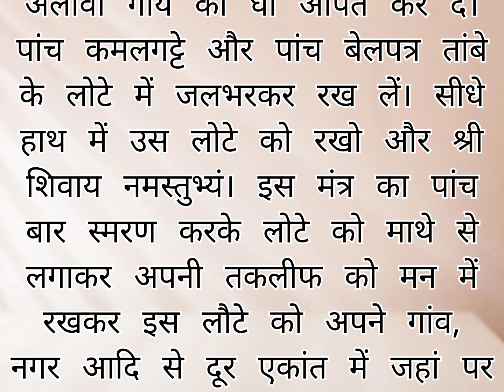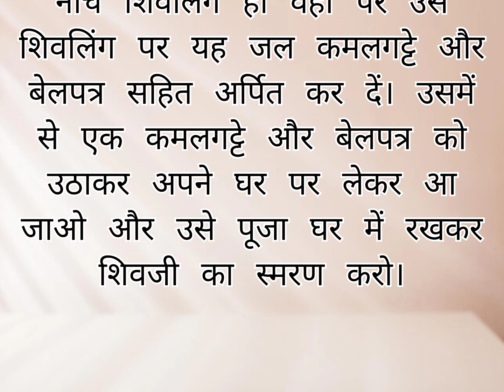गंभीर बीमारी से मुक्ति के लिए उपाय | Vastutips | Dharmik gyaan | Vastu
vastu Dosh Ko Mitane Ke liye KyaKaren
 What To Do To Erase Vastu Shastra
Vastudosh ke Lakshan kya Hote Hain
ghar ka Vastu dosh kaise check Karen

Vastu upay
vastu tips
Vastu in Hindi
vastu totke
Vastu Shastra
Vastu ka prayog
# Vastu ke Labh
ghar mein Vastu ka dosh
# dukaan Mein Vastu ke prayog